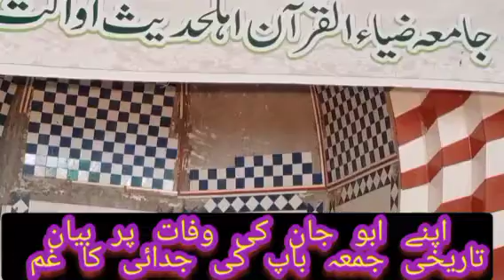Allama Nasir Madni 3Rd Khutba juma Ramzan ul Mubarak Awagut Faisalabad